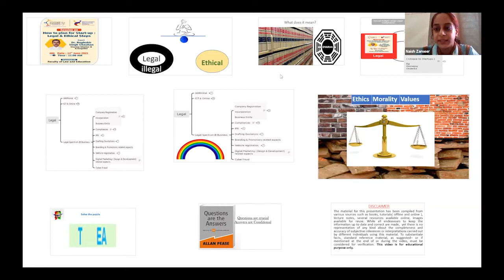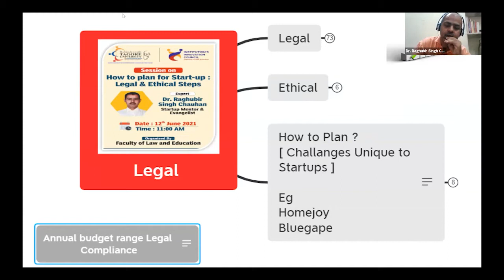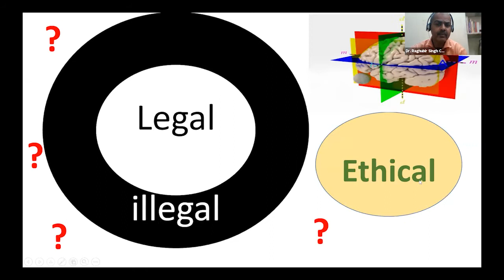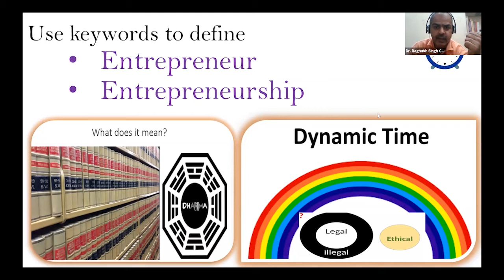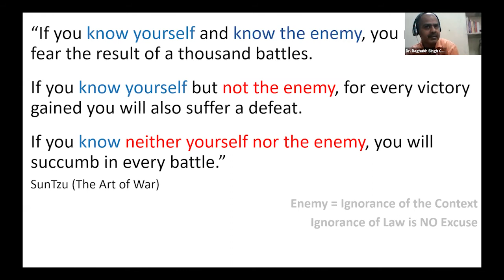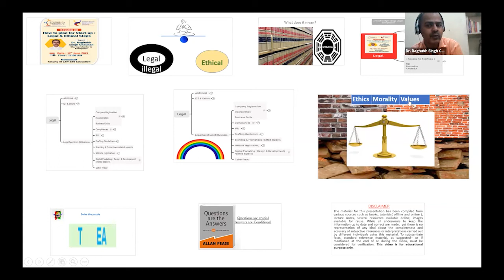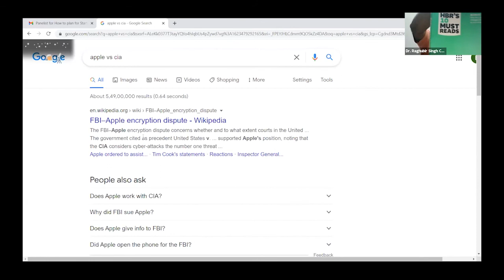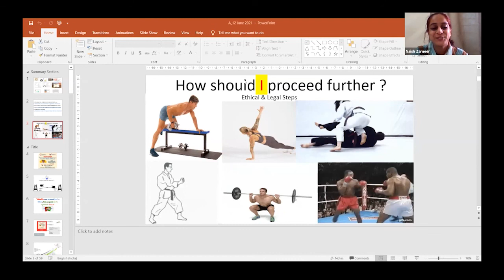How to plan for Start up and Legal & Ethical steps | Aisect